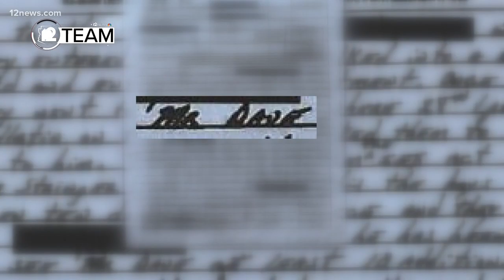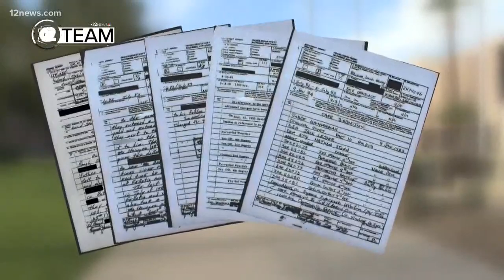Legislator David Stringer accused of paying for sex with boys in the '80s, documents say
Former Arizona State Representative David Stringer paid for sex with underage boys, one of them mentally disabled, after inviting them to his Baltimore apartment in the early 1980s, according to police and court reports obtained during the House Ethics Committee's investigation of Stringer.